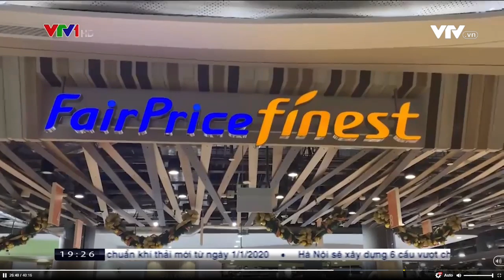Sữa tươi organic của Vinamilk thành công tiến vào thị trường Singapore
Sữa tươi Organic Vinamilk chinh phục một trong những thị trường khó tính nhất thế giới – Singapore.
Singapore là một cửa ngõ để giao thương với thế giới; sữa tươi, đặc biệt là sữa tươi Organic thành công tiến vào thị trường này là một bước khẳng định được chất lượng sản phẩm và uy tín thương hiệu của Vinamilk.
- Là sữa tươi Organic đầu tiên sản xuất tại Việt Nam và Đông Nam Á đạt tiêu chuẩn hữu cơ 3 không nghiêm ngặt của châu Âu
- Được đầu tư xây dựng các trang trại bò sữa organic theo tiêu chuẩn châu Âu khắt khe nhất hiện nay giúp chủ động được nguyên liệu sản xuất cho nguồn sữa tươi ngon thuần khiết
- Tiêu chuẩn an toàn vệ sinh thực phẩm, mẫu mã, bao bì và hướng dẫn sử dụng phải đạt yêu cầu riêng của thị trường này